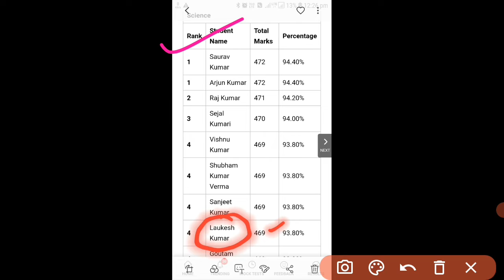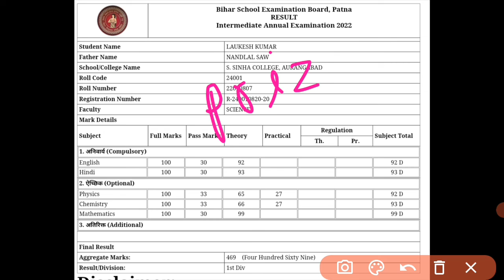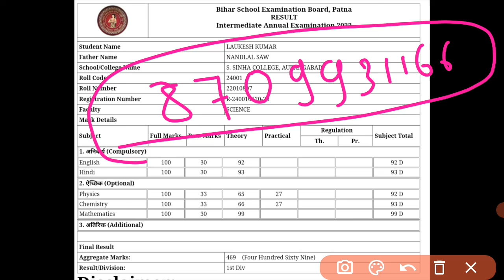Bihar Board 12th Science Topper List 2022 ||Bihar Board 12th Topper Laukesh Kumar ||Rank 4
Hello

Dear Friends,  I am Vikas Sir

Welcome to omega with miracle you tube channel

In This video We Learn About :

सबसे आसान तरीका में सीखने वाले हैं

Bihar Board 12th Science Topper List 2022

12th Science Result 2022

Note: 12th Chemistry vvi Reactions

नोट:12th Class Chemistry vvi Objectives Questions देखने के लिए इस link को open करें।

नोट: 12th Class Chemistry vvi Subjective Questions देखने के लिए नीचे के link को open करें।।

नोट :12th Physics vvi Objectives देखने के लिए नीचे के link को open करें।

नोट -12th Physics vvi Subjective देखने के लिए इस link को open करें।

नोट:12th Biology vvi Objectives question देखने के लिए इस link को open करें।

नोट:12th Math vvi Objectives वीडियो देखने के लिए नीचे के link को open करें।

नोट:12th हिंदी Grammar vvi objective देखने के लिए link को open करें।

नोट:12th English Grammar vvi Quetions देखने के लिए इस link को open करें।

नोट :11th रसायन विज्ञान Total  कोर्स का live class देखने के लिए इस linkको open करें।

नोट: 11th Chemistry Basic से सीखने के लिए इस link को open करें।

नोट : 10th Class साइंस का objective देखेने के लिए नीचे के link को open करें।

नोट:10th Class हिंदी व्यकारण सीखने के लिए इस link को open करें।

नोट:10th Clas इंग्लिश Gramaar सीखने के लिए इस link को open करें।।

नोट: 10th Clas Math vvi प्रमेय 5 नंबर और 3 नंबर वाला सीखने के लिए इस link को open करें।

नोट: 10th Class गणित सभी chapter का हल देखने के लिए इस link को open करें।।

★ Lucent Gk Gs All Competition की तैयारी करने वाले vvi Questions यहाँ से देखें।

★ All Competitive Gk Gs वीडियो देखने के लिए इस link को open करें।